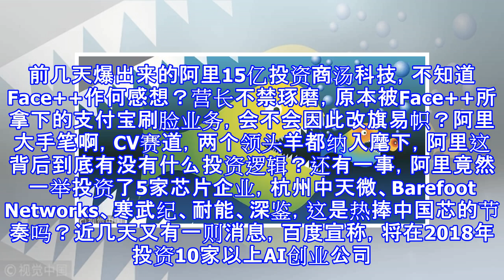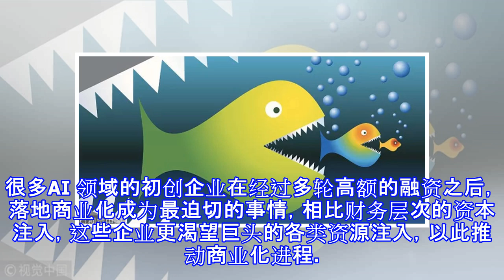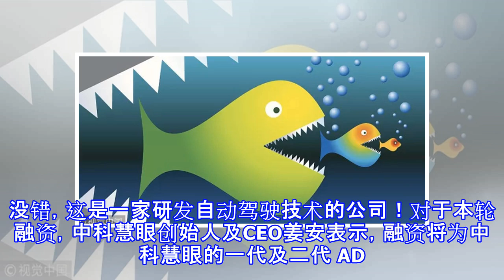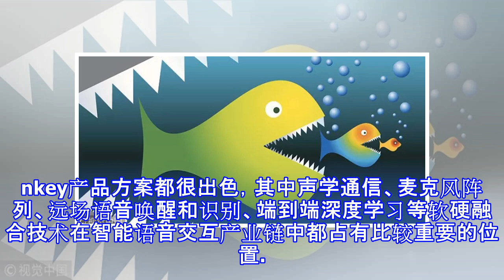不被邀请又怎样！马云都快买下中国ai芯片的半壁江山了，直怼腾讯和百度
编者按：本文来自微信公众号“AI科技大本营”（ID：rgznai100），AI科技大本营编译，36氪经授权发布。作者 | 刘晶晶编辑 | 鸽子有一件事，营长想不明白。前几天爆出来的阿里15亿投资商汤科技，不知道Face++作何感想？营长不禁琢磨，原本被Face++所拿下的支付宝刷脸业务，会不会因此改旗易帜？阿里大手笔啊，CV赛道，两个领头羊都纳入麾下，阿里这背后到底有没有什么投资逻辑？还有一事，阿里竟然一举投资了5家芯片企业，杭州中天微、Barefoot Networks、寒武纪、耐能、深鉴，这是热捧中国芯的节奏吗？近几天又有一则消息，百度宣称，将在2018年投资10家以上AI创业公司。既然B...